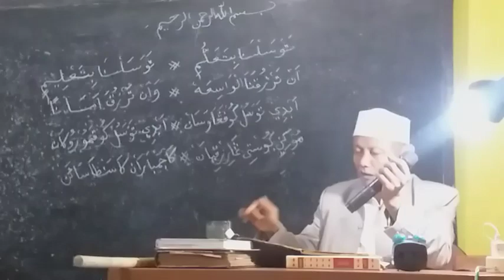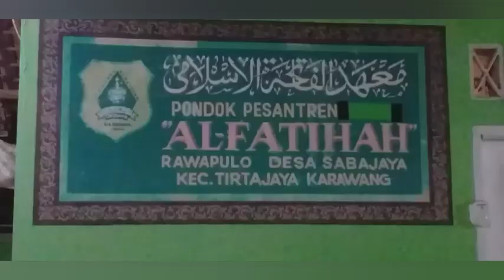uban adalah utusan Alloh dan selalu berkata..